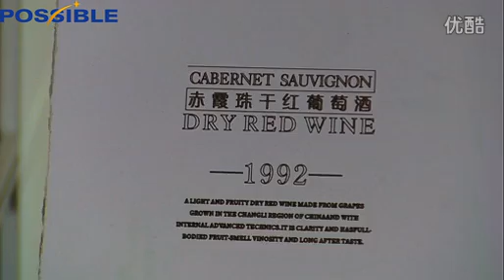Possible co2 RF laser mark machine on wood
Possible Machine-co2 RF laser mark machine on wood